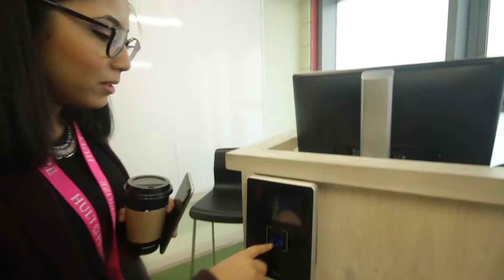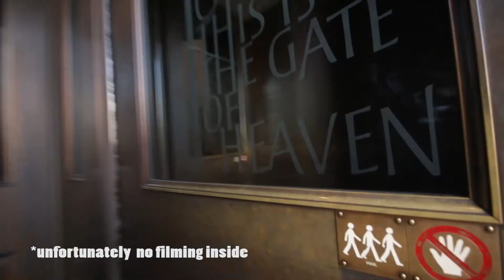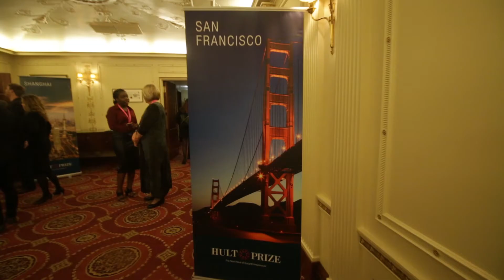VLOG 9 DAY2 HULT PRIZE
Just trying this vlog thing out ;)

It has taken me way too long for finish this edit. Enjoy.